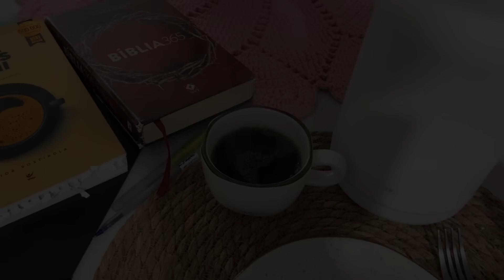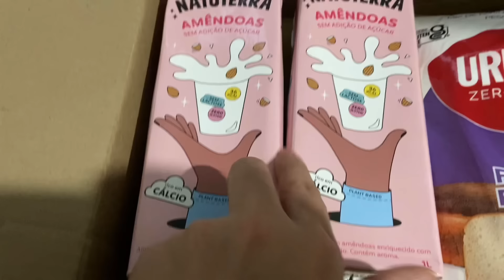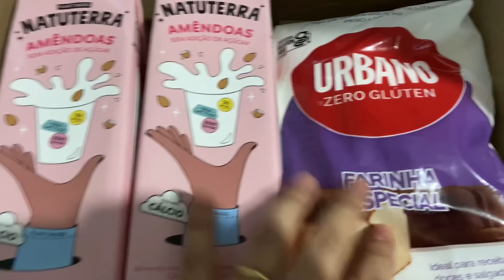ACORDAMOS COM SURPRESA🙏comprinhas na amazon|banheiro cheiroso|almoço fresquinho|rotina vlog virtuosa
Meus Links:
PROGRESSIVA 300g

❤NOSSA LOJINHA DE TÊNIS NO
 INSTAGRAN

🔴CUPOM DA SHEIN PÁRA COMPRAS INTERNACIONAIS VanessaVlog